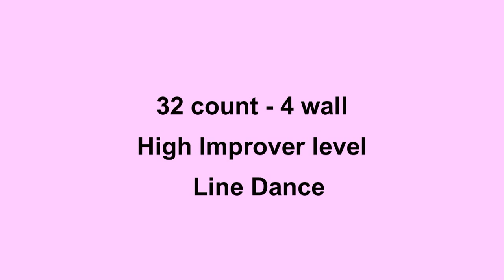Mary Mary - Line Dance (Dance & Teach in English & 中文)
Choreographed by: Karl-Harry Winson (UK) Mar 2013
32 count - 4 wall - High Improver level line dance